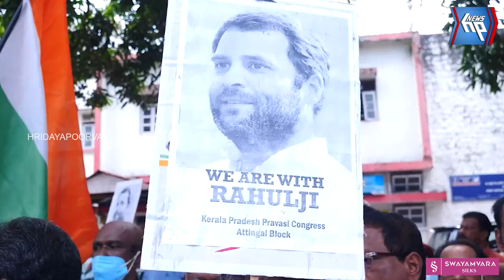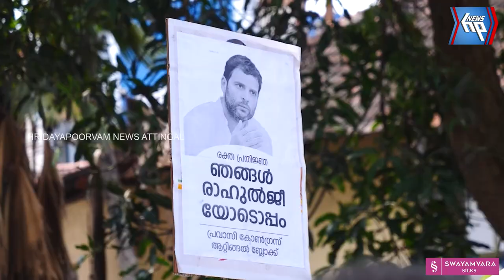രക്ത പ്രതിജ്ഞയും പ്രതിഷേധ പരിപാടിയും സംഘടിപ്പിച്ച് ആറ്റിങ്ങൽ ബ്ലോക്ക്‌ പ്രവാസി കോൺഗ്രസ്